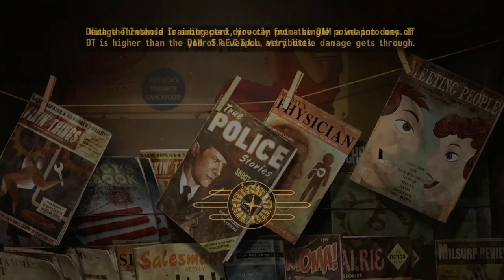Back in the sink